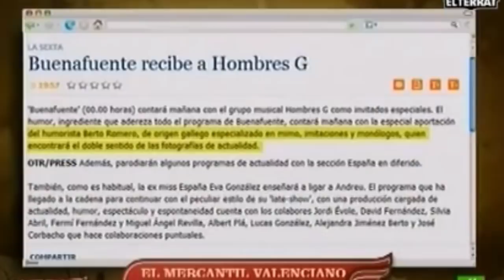Momentazos 16 - BERTO ROMERO - Retazos históricos 09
Continúo revolviendo el arcón digital de recuerdos, espero os guste.